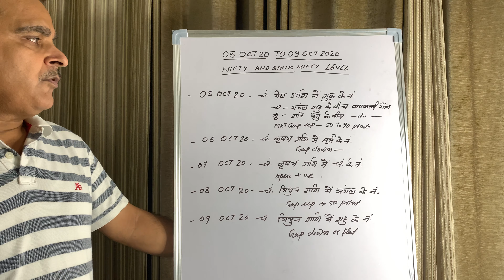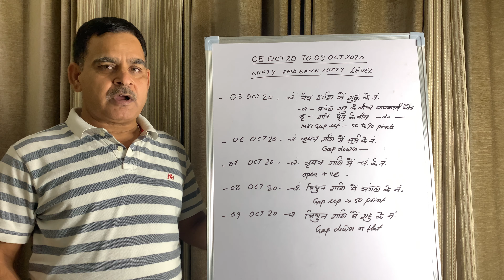BANKNIFTY & NIFTY | ASTROLOGY Market Prediction: 5th October - 9th October 2020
Follow the link to open Demat & trading Account with prabhudas liladhar pvt Ltd